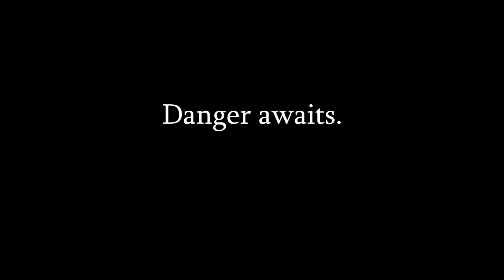Gutwhale Trailer (PS4/PS5 Asia)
Gutwhale is a finite action roguelike, taking place in the belly of a beast! Mastering the challenges of this game will involve managing the space between you and your ammo while fighting your way through a digestive system!

Descend deep down into the gut, keep your ammo close, unlock weird hats, and get crushed by a van! Levels are randomly generated and the final challenge mode can be played forever!